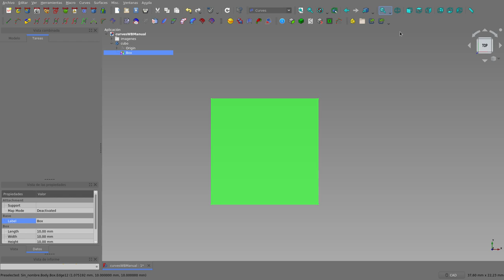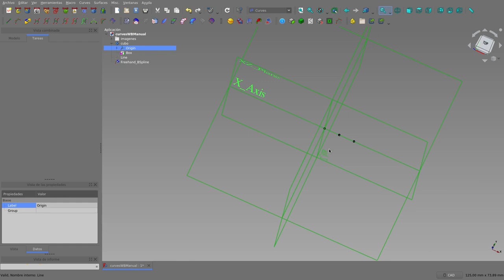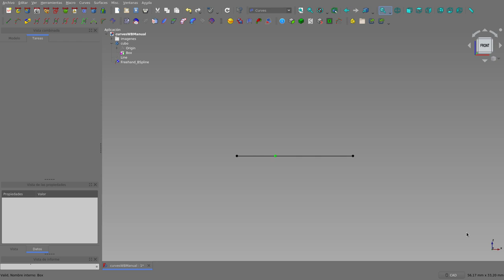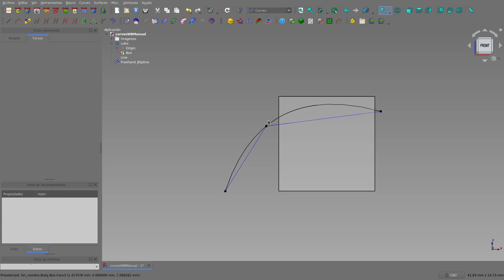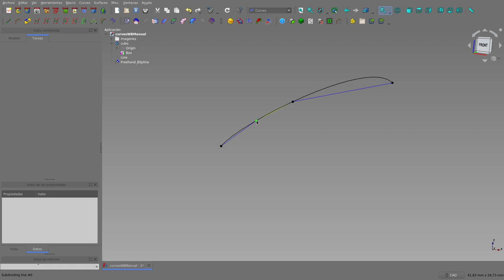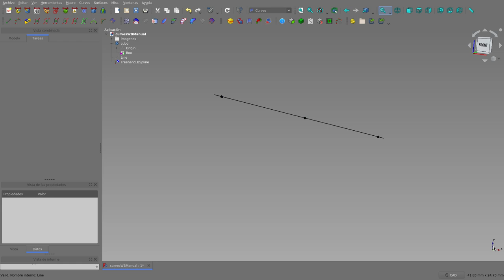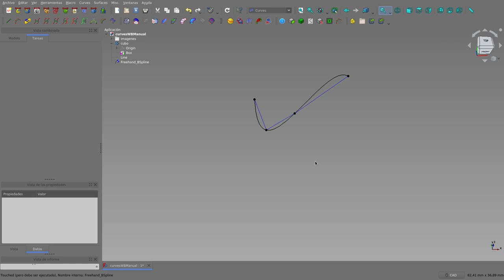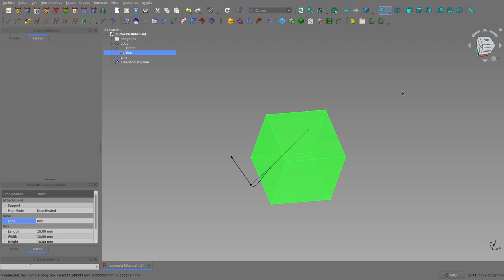FreeCAD: Curves WB manual. (1)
Este tutorial lo voy a hacer en forma de manual, en donde explicaré cada una de las herramientas del banco de trabajo Curves, para tener más libertad a la hora de usarlo en un diseño en concreto.
En esta primera parte presento cómo usar el segmento de recta parametrizado y empiezo con la explicación de la herramienta de BSpline de manos libres.